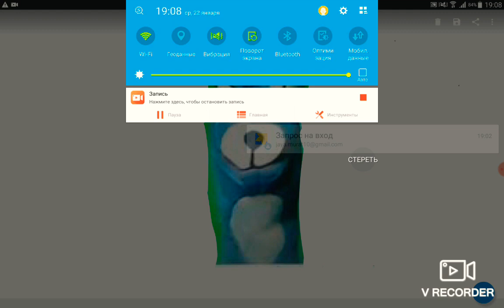Baby Einstein Puppet Sidney the Blue Squirrel YouTube